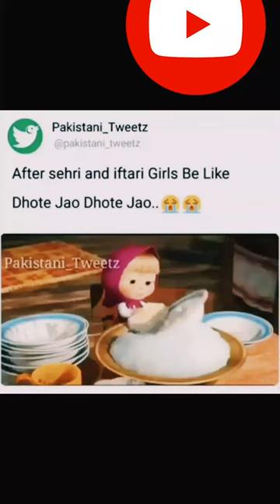LADKIYAN RAMADAN ME😂😂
LADKIYAN RAMADAN ME😂😂girls during Ramadan 🤣😂

baby
ramadan bayan
hazrat umar
short video
shorts
3d songs
anaya video
bhoot ki kahani
bhoot real
boys songs boys songs
cartoon bhejo

bhoot real
charlie charlie game
fajr namaz padhne ki hai
gana
granny game

shorts
granny game
khatron ke kheladi
makeup karne ka tarika
miniverse
parwana song
short video

hazrat umar
movie telugu full
naat sharif
Song
tariq jameel shayari
10th maths
abdullah
abhishek and munawar shayari in bigg b.